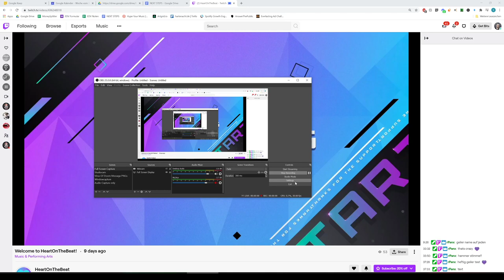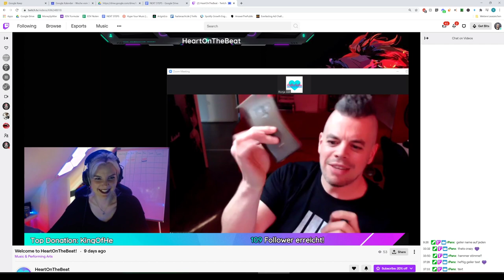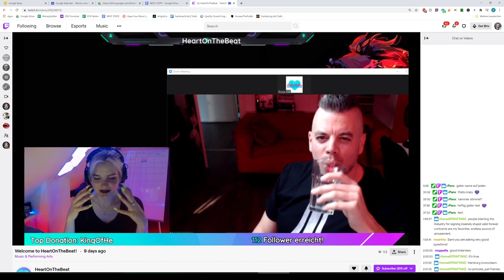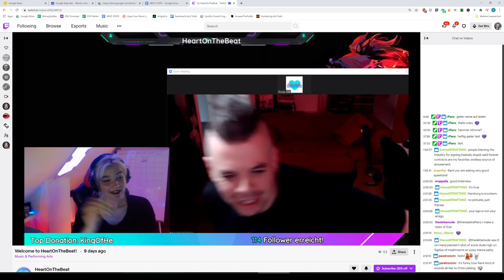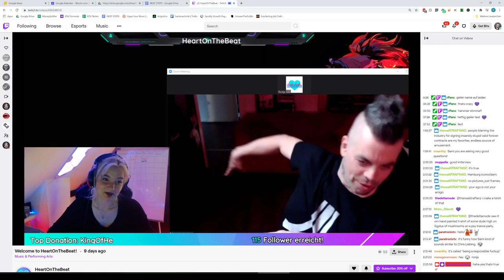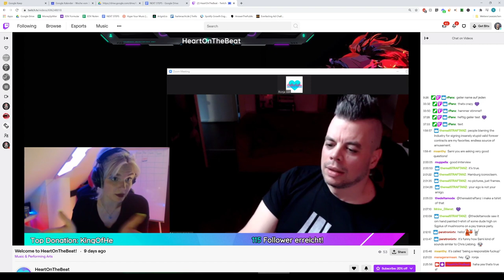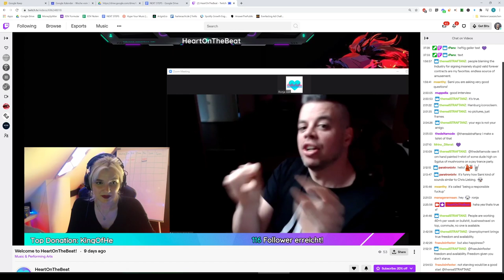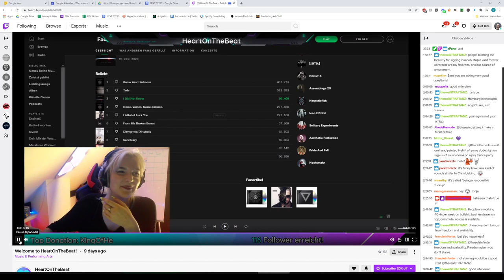Faderhead - Interview with Ronja Lux of Heart On The Beat